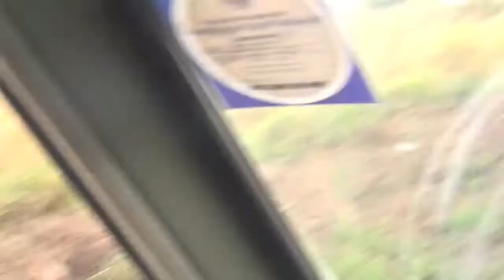Uganda 2013 - Giorno 09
Safari in Kenya-Uganda, Marzo 2013 con Lorenzo, Vale, Lele, Max, Lilly e Lumbayi

10/3: da Kitgum raggiungiamo il Karamoja e quindi il parco della Kidepo Valley, uno dei posti più isolati ed inaccessibili dell'Uganda. L'accoglienza dei rangers e del direttore del parco è molto calda. Da oggi ci accompagnerà Denis, un ranger armato, per ogni evenienza. E' un esperte di questi posti, conosce ogni sasso, ed è un ornitologo sopraffino.

Al Kidepo c'è ogni sorta di animali, vediamo elefanti, gazzelle e antilopi di ogni tipo, giraffe, struzzi, bufali a migliaia... ma il piatto forte arriverà domani.